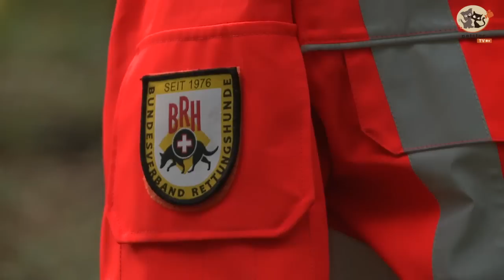Rettungshundeausbildung - Die Ausbildung zum Rettungshund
Wenn Kinder vermisst werden oder ältere Personen verschwinden, wird bei der Suche oft auf tierische Unterstützung gesetzt. Rettungshunde können innerhalb kurzer Zeit Areale von mehreren tausend Quadratmetern nach menschlichen Gerüchen absuchen und verirrte Personen wiederfinden. Mir ihrem ausgezeichneten Geruchssinn sind sie sogar dann noch einsetzbar, wenn menschliche und maschinelle Suchmethoden nicht mehr weiter kommen.

Wer mehr über die Ausbildung oder Arbeit der tierischen Helfer erfahren möchte, findet alle Informationen